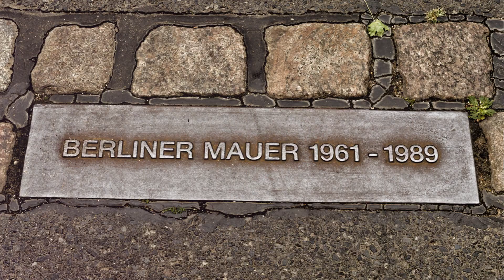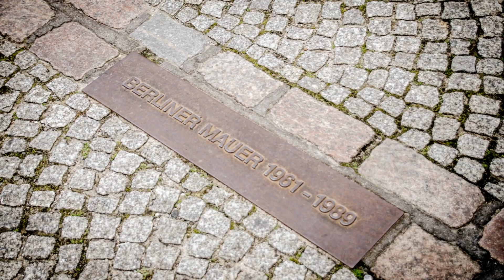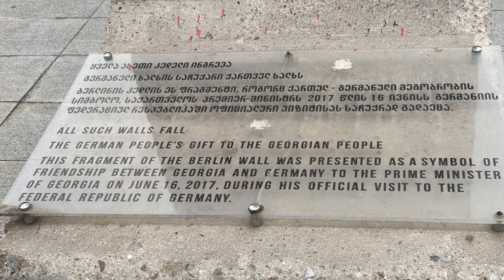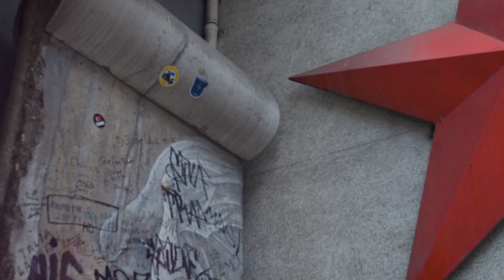The Berlin Wall: A Symbol of Division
OUTLINE:
00:00:00 The Birth of the Berlin Wall
00:01:59 The Wall in Action
00:03:51 The Fall of the Wall
00:04:40 Conclusion